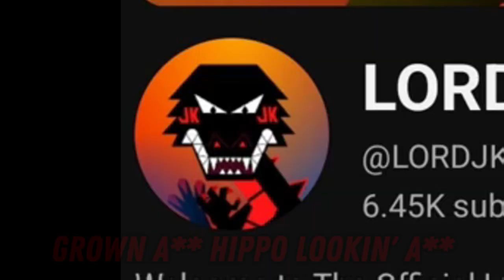Packgod Senior Vs Roast Stealer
Credits to @SageTheAkuma for the video.